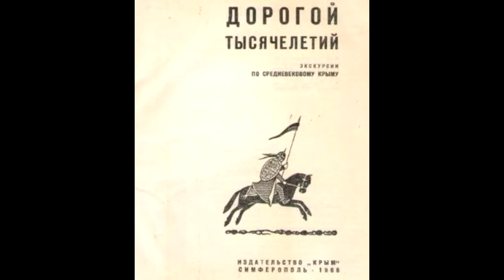Во владениях господ Феодоро. История Мангупского княжества. Из Ялты в аэропорт (2). Крым - 2021.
Едем в аэропорт Симферополя. 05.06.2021. Слушаем главы из книги "Дорогой тысячелетий. Экскурсии по средневековому Крыму" (издательство "Крым", Симферополь, 1966). Во владениях господ Феодоро. История Мангупского княжества.
1:53 - про город "Феодоро"
6:04 - поворот на Бахчисарай
8:21 - Хмельницкое
8:30 - развилка Штурмовое, Терновка, Бахчисарай
15:23 - про княжество "Феодоро".
18:45 - Терновка
25:42 - пещерный город "Мангуп Кале"
26:54 - Залесное
29:25 - Красный Мак
31:19 - река Бельбек
32:18 - Танковое
35:58 - Сирень